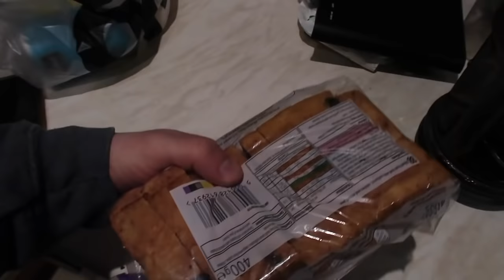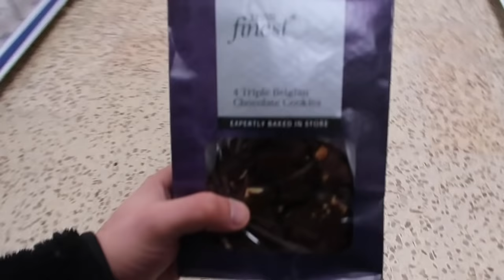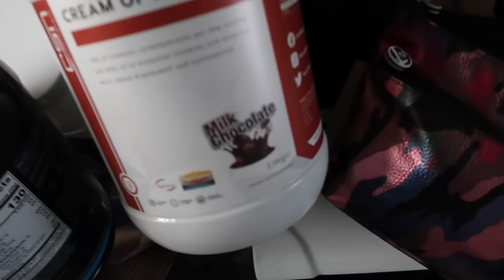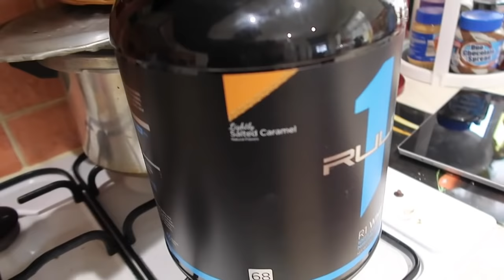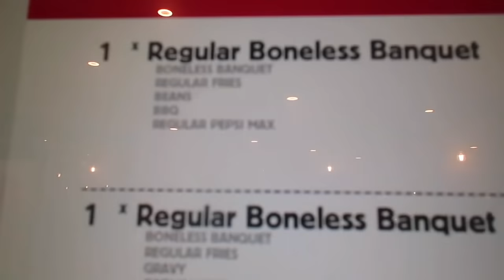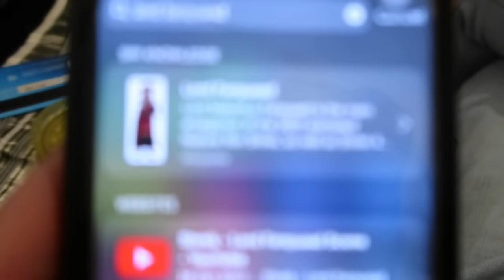THE WORST CHEAT DAY EVER | FULL DAY OF EATING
"GEORGE10" As your checkout code.

Social Network –
SPOTIFY PLAYLIST  - "George Osborne Nut In The Game"